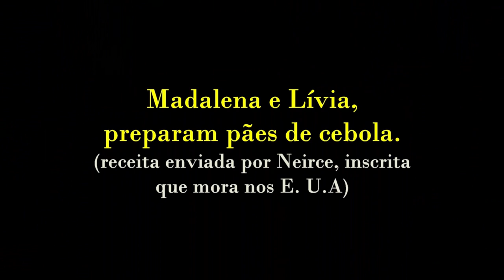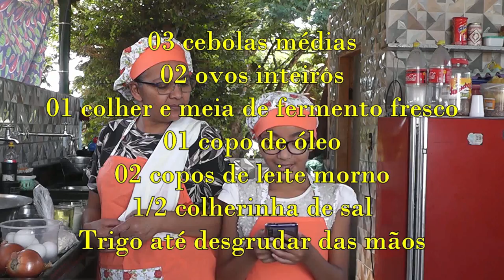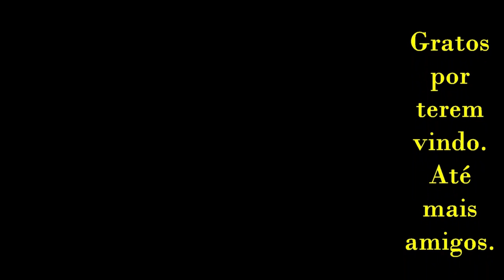Pães de cebola feitos por, Madalena e Lívia.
Uma querida inscrita que mora nos EUA,  chamada Neirce, nos passou uma receita de Pães de cebola. Fomos até o sítio do Sr. João e dona Nelly que gentilmente nos cedeu o espaço para fazê-los. Ficaram muito bons. Confiram!

Ingredientes:
03 cebolas médias
02 ovos inteiros
02 copos de leite mornos
01 copo de óleo
01 colher (sopa) e meia de fermento fresco de padaria
01 colher de chá de sal
Farinha de trigo até desgrudar das mãos

Bata tudo no liquidificador e coloque em uma bacia. Vá colocando o trigo e amassando até desgrudar das mãos. Coloque para crescer e ligue o forno em 295°. Asse por uns 30 minutos cuidando para não passar do ponto. Bom proveito.